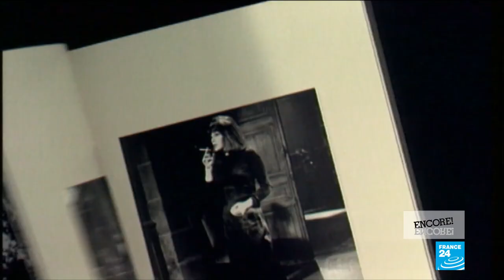Tributes to Juliette Gréco: 'Her life was like no other'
She personified the spirit and style of post-war Paris with a career spanning more than seven decades. Tributes are being paid to the actress and singing icon Juliette Gréco, who's died aged 93. Music critic Marjorie Hache tells us about her legacy. Also on the programme, the new exhibition from leading artist chameleon Cindy Sherman and the new right-to-die film "Blackbird", starring Susan Sarandon and Kate Winslet.